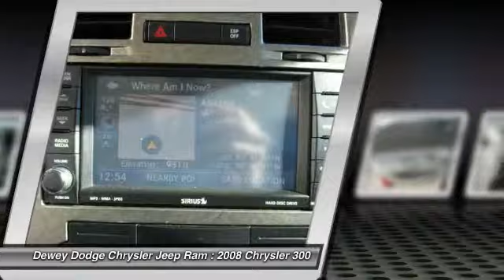2008 Chrysler 300 Ankeny IA C13524A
Navigation & Sound Group I (MYGIG Multimedia Infotainment , Rear-View Auto-Dimming Mirror w/Microphone, SIRIUS Satellite Radio, and UConnect Hands-Free Communication), Quick Order Package 26P Signature Series (Bright Grille, Heated Front Seats, Power Adjustable Pedals, Power Front Driver/Passenger Seats, Power Front Windows w/1-Touch Up & Down, Signature Series Badge, Supplemental Front Seat Side Airbags, Supplemental Side Airbags, and Supplemental Side Curtain Front & Rear Airbags), and Signature Series Group. How tempting is this gorgeous 2008 Chrysler 300? New Car Test Drive called it ...smooth, quiet operation, tight handling, space, luxury: The Chrysler 300 sedan has it all... Consumer Guide named the 300 a 2008 Large Car Best Buy! Chrysler Certified Pre-Owned means you not only get the reassurance of a Maximum Care Limited Warranty, but also up to a 7-Year/100,000-Mile Powertrain Limited Warranty, a 125-point inspection/reconditioning, 24/7 roadside assistance, rental car benefits, and a complete CARFAX vehicle history report. With plenty of passenger room, you won't have to worry about being cramped when it's more than just you in the car.  to view a Free Price Check!